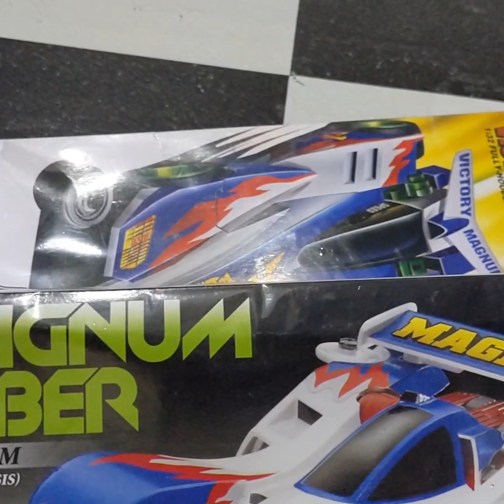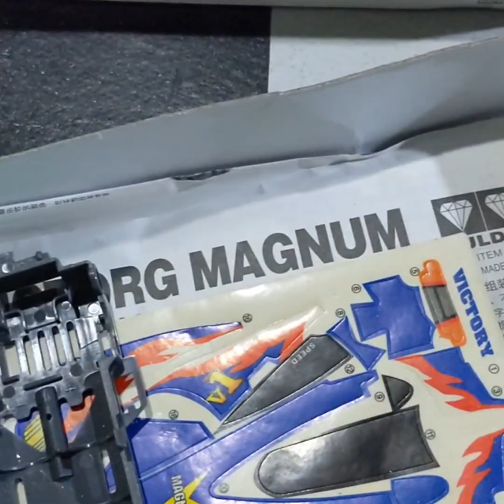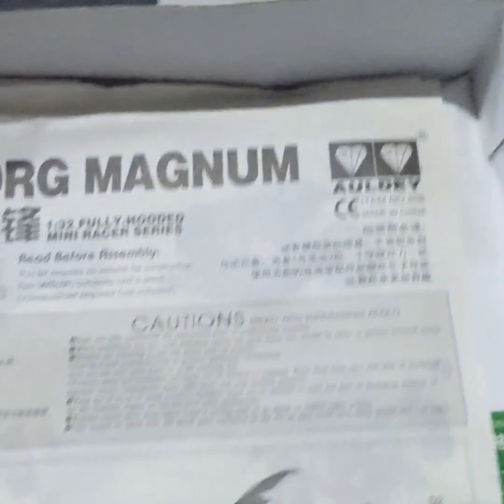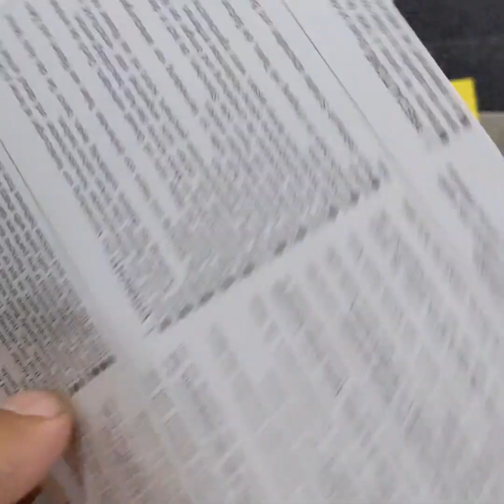perbandingan tamiya asli dan tamiya auldey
hobby masa kecil...